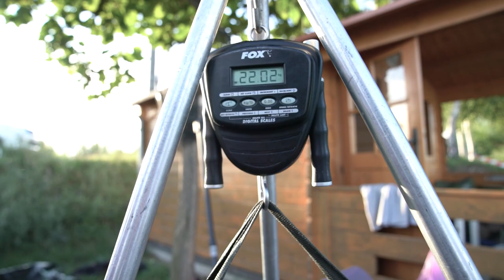ECCJ 2020 EUROPEAN CARP CUP JUNIOR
Zostrih z medzinarodneho preteku v love kapra ECCJ 2020

Poduatie sa konalo vo Velkom Cetine 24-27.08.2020 .
Zucastneni juniori vo veku od 15 - 23 rokov.

Sony kamera Alfa 7III R
Sony  lens 24-70mm f/2,8 GM
 / Editing Tony Strnad